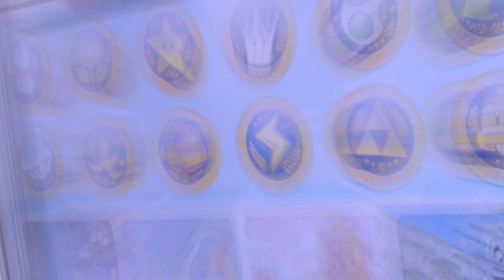PwC Gaming Masters 2023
Endlich war es soweit: Die PwC Gaming Masters fanden im September erstmals unter dem Motto "Homecoming - Play to Connect" in unserem Experience Center in Frankfurt am Main statt.
Lockere Atmosphäre, Casual Gaming und ganz viel Zeit für Networking
Wir haben 26 Studierende und Absolvent:innen eingeladen, um uns bei beliebten Esports-Disziplinen wie Mario Kart, FIFA und Rocket League und spannenden Workshops rund um die Themen Metaverse, Gaming und Esports kennenzulernen.